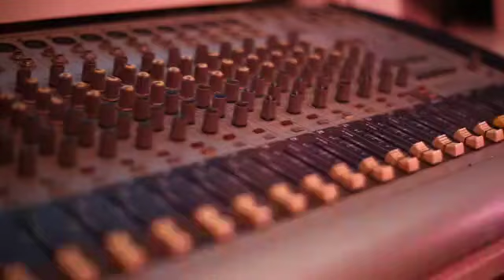October 5, 2024